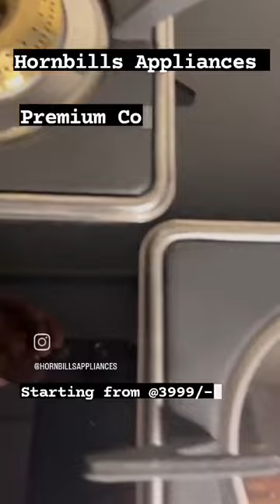Hornills Cooktop starting @ 3999/-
Hornbills 3 Burner Cooktop!

Check out the all new series of Hornbills Appliances Gas Stoves.
Heavy Duty Glass Shield Metal with Heat Protection Guard, which helps avoid knob heating !
2. Highly Efficient Full Brass Heavy Duty Top Flame Burners which is best suited for Indian kitchens.
3. It comes with 2 Years warranty, Burner & Valves and also an optional Flame Failure Safety Device (FFD) that ensures additional safety to your kitchen.